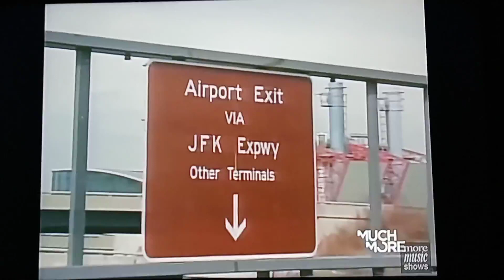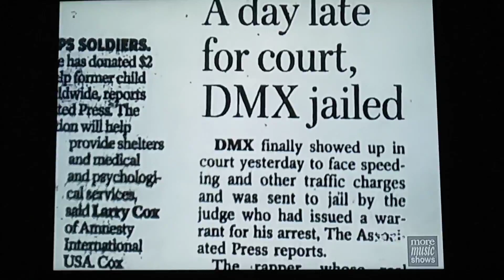DMX VH1 100 Most Shocking Music Moments